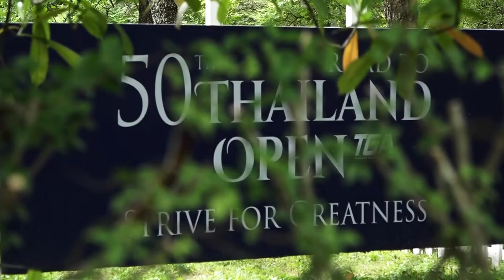ภาพข่าวการแข่งขันกอล์ฟอาชีพสิงห์เชียงใหม่โอเพ่น 2022 รอบสาม วันที่ 20 สิงหาคม 2565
ฉ่างไท้ สุดโสม
ผู้นำการแข่งขันกอล์ฟอาชีพสิงห์เชียงใหม่โอเพ่น 2022 รอบสาม